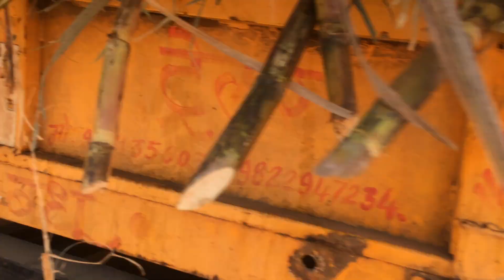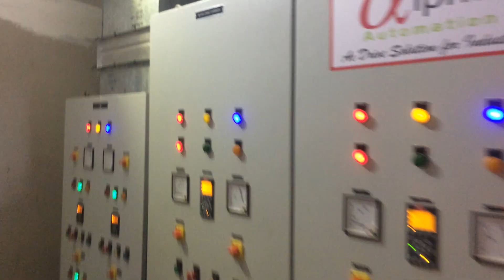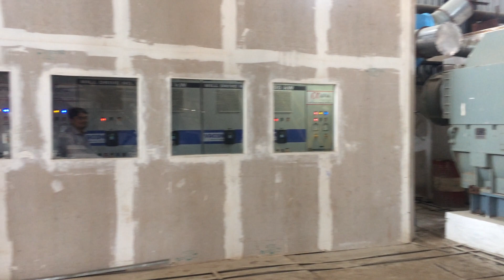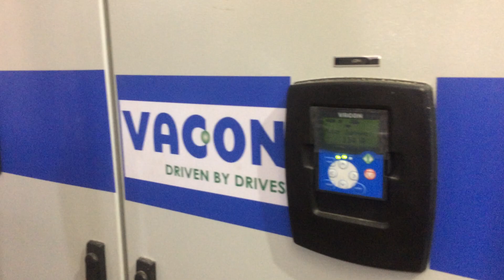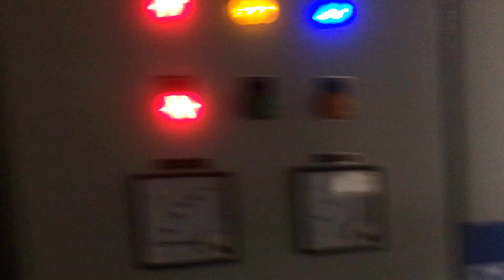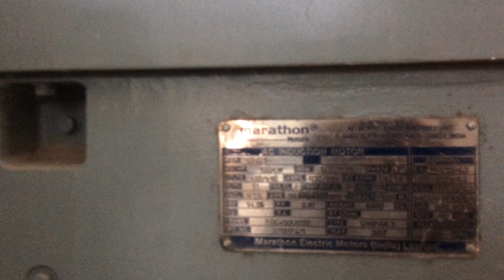VACON NXP 900 kw x 04 Nos at Harsha Sugar by Alpha Automation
VACON NXP 385 Amp x 04 in Drive Synch mode